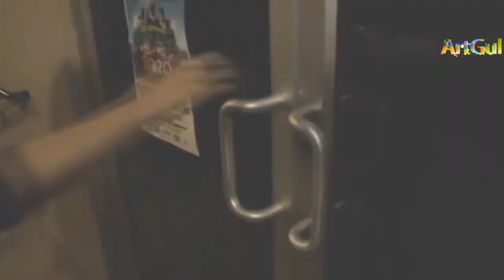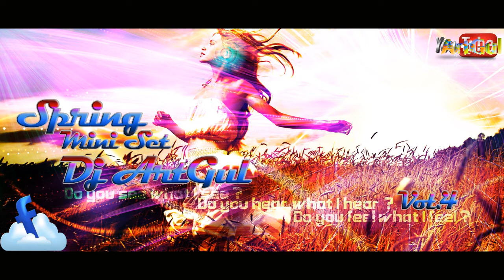Spring 2013 Mini Set Vol.4 Dj ArtGul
▀▄▀▄▀▄▀▄▀▄ ▄▀▄▀▄▀ VOL.4 TRACKLIST ▀▄▀▄▀▄▀▄▀▄ ▄▀▄▀▄▀

1. Dada Life - So Young So High (Anybody Remix)
2. Akcens - Don't Play With My Heart (Liav Michaeli Official Remix)
3. Akon - That Na Na
4. Britney Spears - Till The World Ends (BomB Remix 2k13)
5. Corina & Dony - Latino Caffe (Adi Perez Remix)
6. Soulkey - להיות כולי שלך (Hadar Marmor Remix)
7. LIHI - Don Juan (Ido Netzer Remix)
8. Don Omar & Lucenzo - Danza Kuduro
9. Flo rida - i cry(Complete Element Remix)
10. Fly Project - Back in my Life (Tamir Assayag Remix)
11. Nervo - Reason (YlanF Remix)
12. Sean Kingston Ft. Cher Lloyd - Rum & Raybans (Avihai Haroosh Remix)
13. Nervo & Nicky Romero vs Hardwell & Dannic - Elements Like Home (DJ Pablo Mashup)
14. Will.i.am & Britney Spears - Scream & Shout (PeeDJaa Remix)
15. Stereo Light - Yalla Yalla (M-A Official Remix)
16. Julian Jordan & Martin Garrix vs Sebastian Ingrosso & Alesso - Calling BFAM (Oliver Heldens & Jasper Dietze Mashup)

OneBeat
Spinnin' Records
UMG
Made in Etaly
 CentralStationRecs (Base79)
Vae Victis
 SME
Musical Freedom Label Ltd.
DeepMiningCorpAssoc
HappyMusic
Teta Music Ltd

❖❖❖❖ ENJOY THE MEGAMIXX ! ❖❖❖❖

house megamix club 2012 dance summer House-progressive